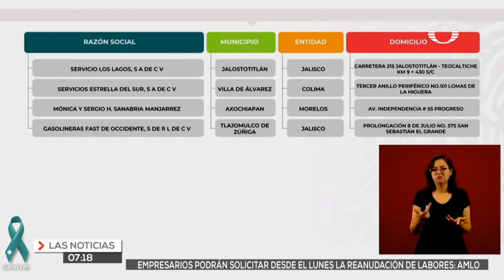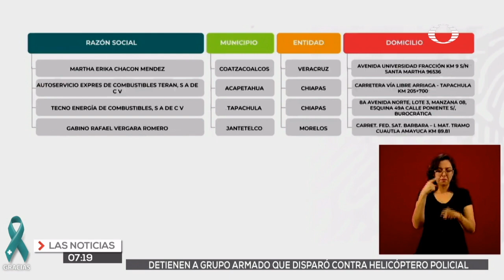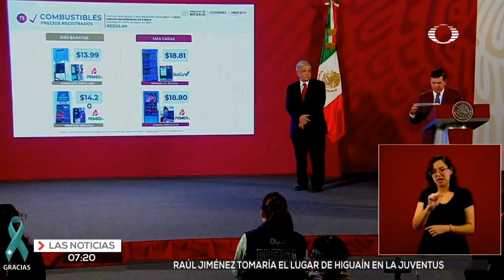El titular de la Profeco se reincorpora a sus actividades después de ser diagnosticado de Covid 19